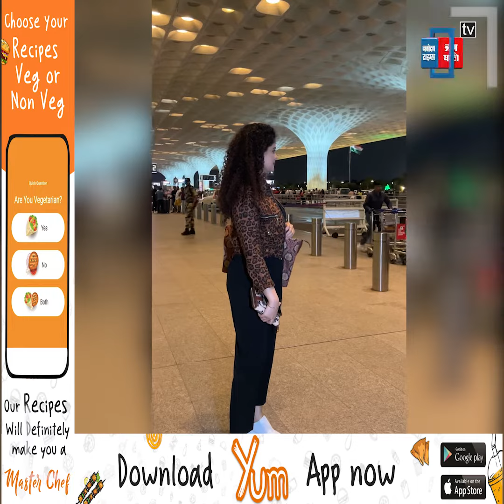Palak ने पूछा paparazzi का हाल-चाल!